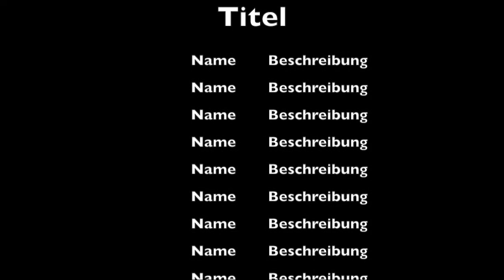Attentat & Topmodel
Kinder der Gesamtschule Mitte haben kleine Geschichten  in Stop-Motion umgesetzt.